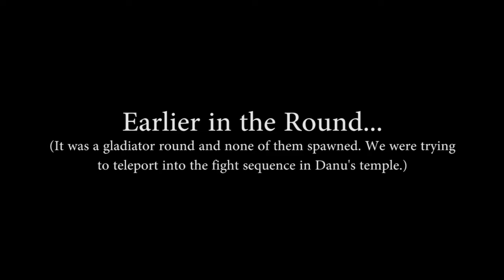What type of IX Easter Egg glitch is this?! | Call of Duty Black Ops 4 Zombies Gameplay